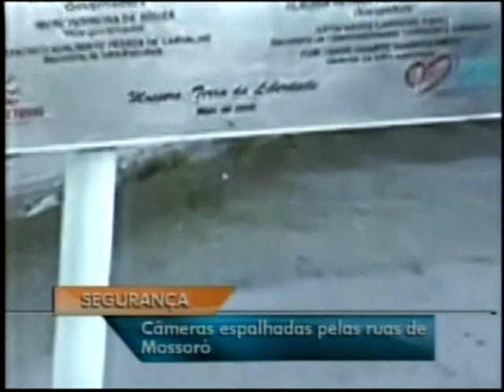PM instala câmeras de segurança no Centro de Mossoró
Patrulha - Tv Ponta Negra - Sbt-natal-mossoro 10-08-10
Williams Vicente